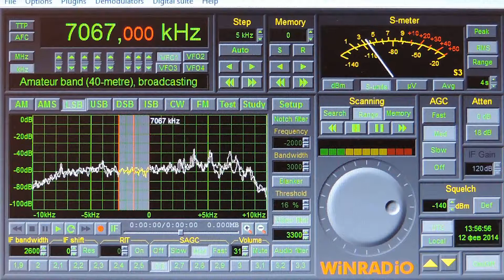7067kHz,Ham Radio,US4EWY(Ukraine)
(KO85ss)QTH-Moscow,Russia.